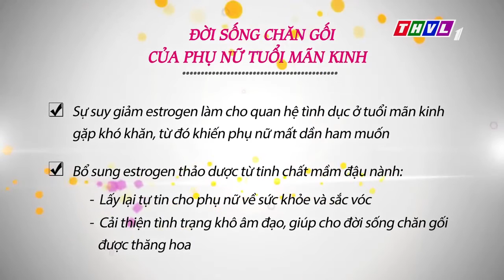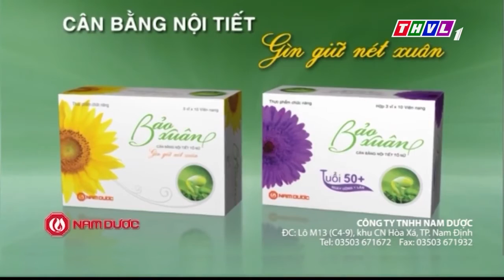Hài Việt Hương Kiều Linh Mãn kinh vất vả chiều chồng Chuyện của nàng số 49 THVL